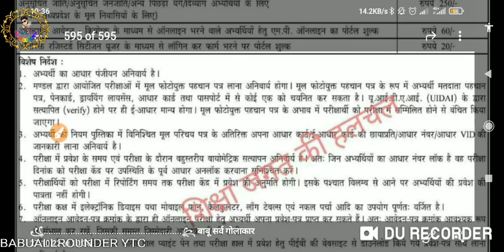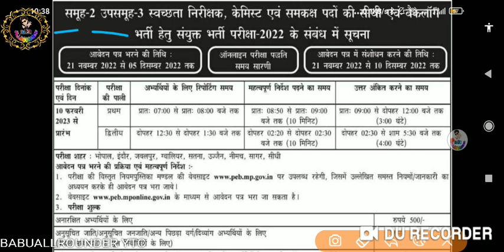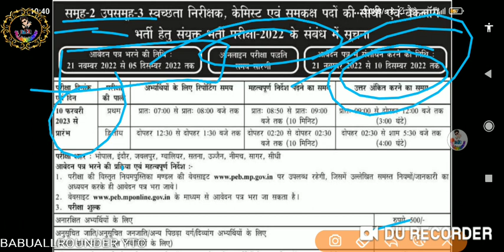PEB NEW UPDATE II SANITARY AND CHEMIST POSTS II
exam date
last date
posts
exam pattern
२०० marks exam

कलेक्टर को जारी हुआ पत्र I सेंटर पर उड़न दस्ता भेजा जायेगा
500 कैंडिडेट पर २ ओबसेर्वेर् नियुक्त
500+ कैंडिडेट पर 250 पर एक समव्यक्.
इसके अलावा DC होंगे प्रशाशनिक उड़न दस्ते मे ल

Study group only , by @BABUALLROUNDER YTC
Follow us on 🙏

Listen to interesting thoughts by
On koo app

video link